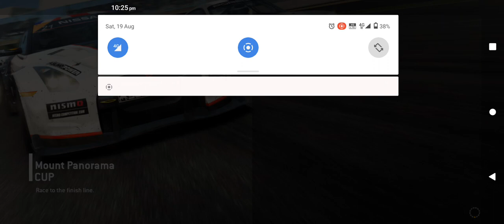fastest racing cars || Bently rarest fastest car || Real racing 3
fastest racing cars || Bently rarest fastest car || Rarest cars || Real racing 3